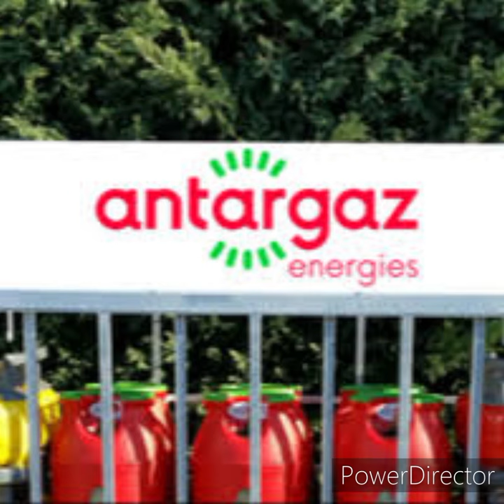photos montage auchan carbonne 31390.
supermarché hypermarché.